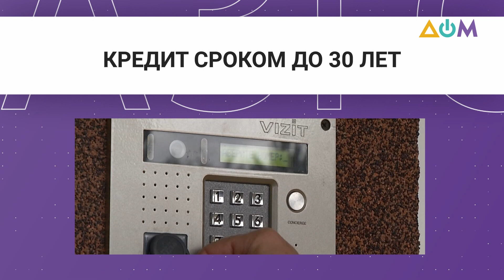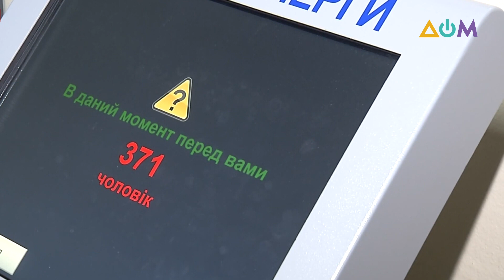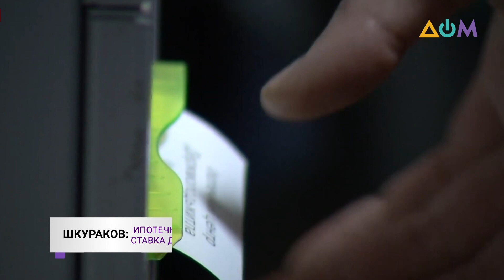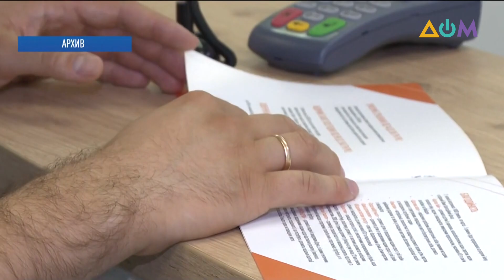Шкураков – о программах доступного жилья для украинцев | Официальный разговор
Первые кредиты по доступной ипотеке в Украине начнут выдавать в марте. Одновременно правительство разрабатывает доступный финансовый лизинг на покупку жилья. Он будет доступен для медработников, военных, педагогов, полицейских, социально незащищённых слоёв населения и внутренне перемещённых лиц. Программы будут запущены уже в первом полугодии 2021.
Больше рассказал генеральный директор ПАО "Украинская финансовая жилищная компания" Василий Шкураков в программе "Официальный разговор".